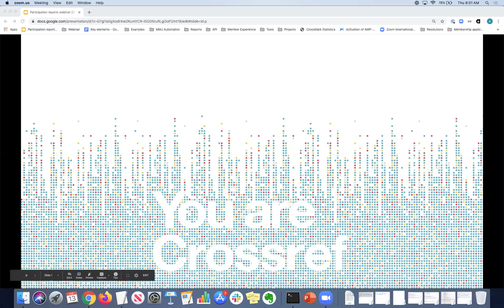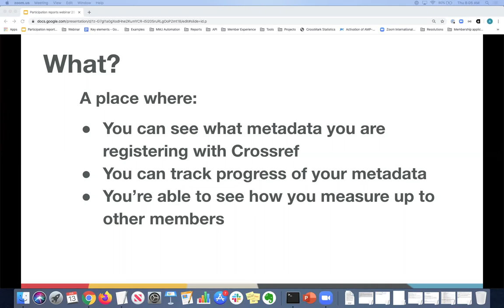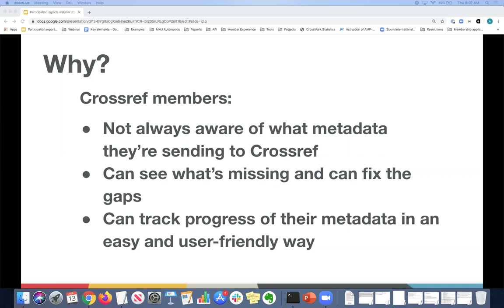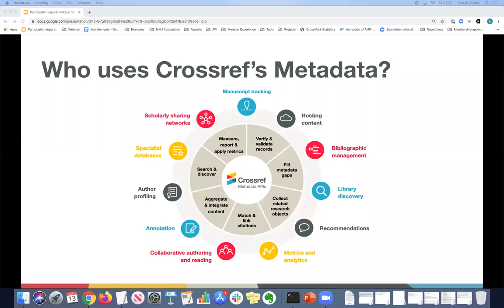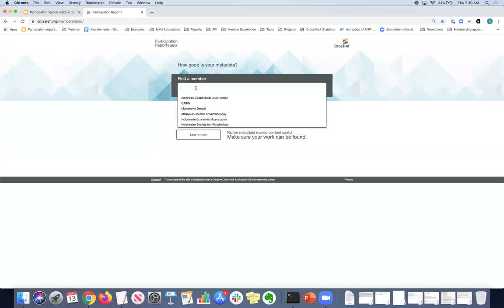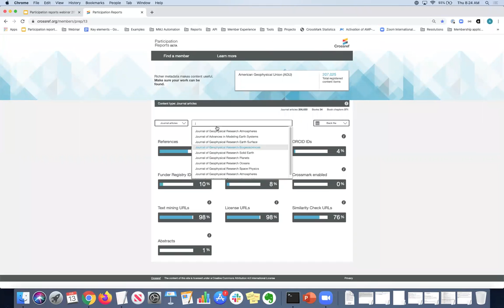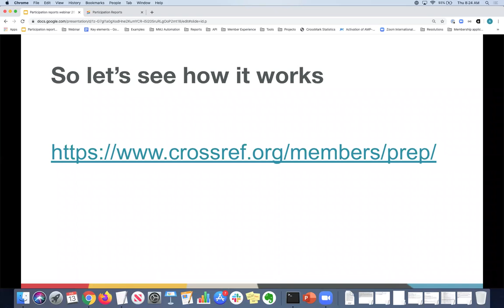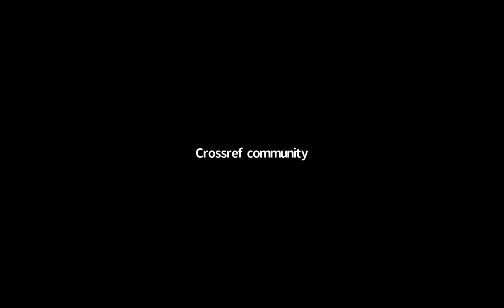Participation Reports Webinar 13 February 2020